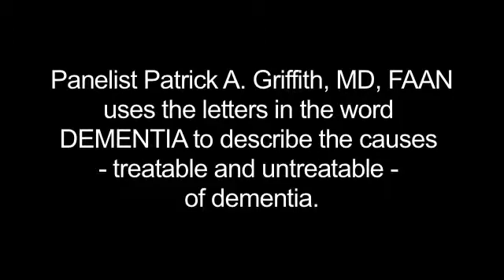Patrick Griffith on types of dementia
During a Staying Sharp program in Tallahassee, Florida, on May 17, panelist Patrick A. Griffith, MD, FAAN, used the letters D-E-M-E-N-T-I-A to explain the different types of dementia.